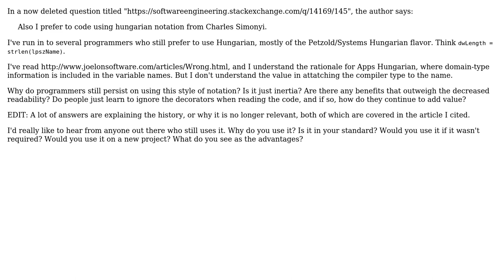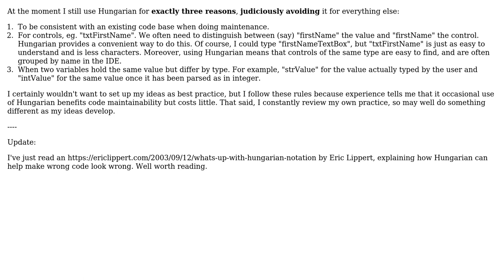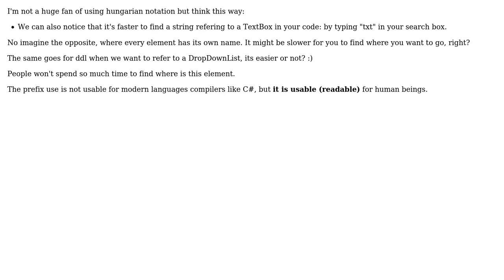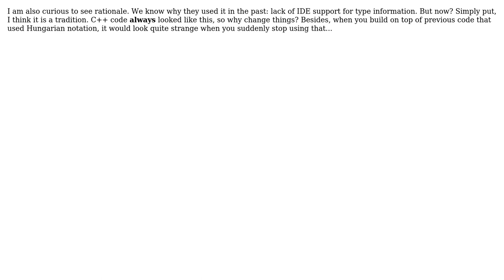Software Engineering: What is the appeal of Systems Hungarian? (7 Solutions!!)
Software Engineering: What is the appeal of Systems Hungarian?

With thanks & praise to God, and with thanks to the many people who have made this project possible! | Content (except music & images) licensed under CC BY-SA | Music | Images & others | With thanks to user Stefan Majewsky user Skizz user Pawel Dyda user Mike Seymour user Kramii user Kaz Dragon user Junior Mayhe user AShelly and the Stack Exchange Network Trademarks are property of their respective owners. You are responsible for your own actions.